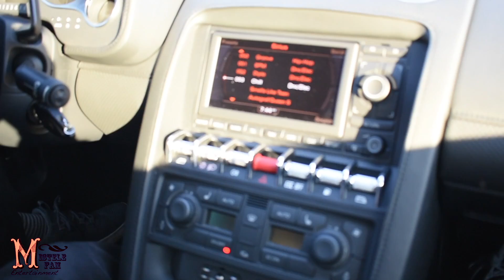Lamborghini Gallardo LP-550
A few clips from before winter of my buddy's 2014 Lamborghini Gallardo LP-550